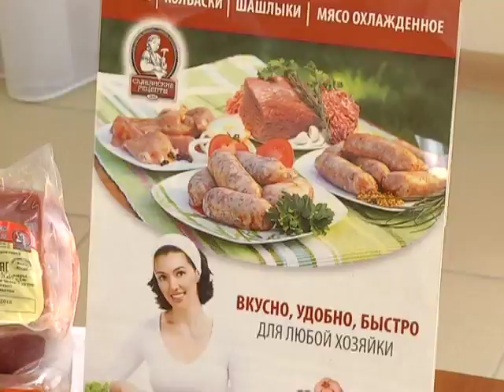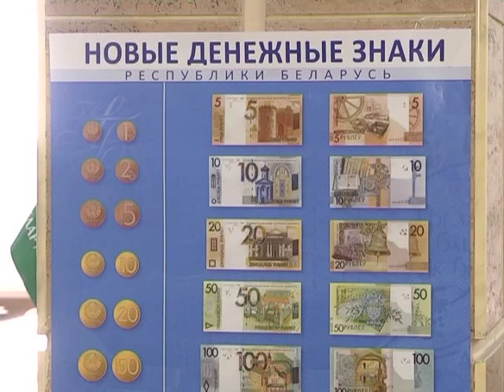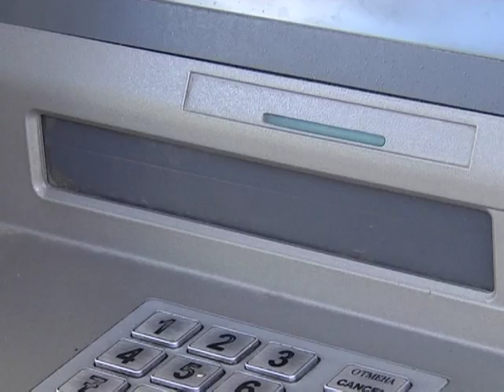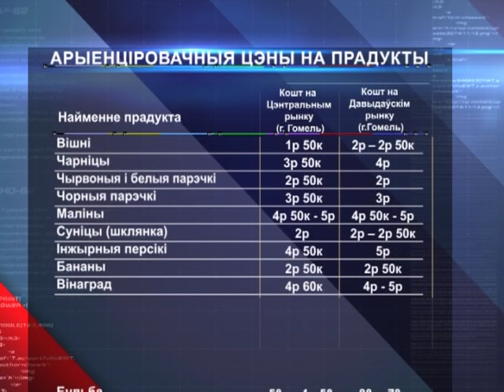16 07 2016 ЭКАНАМІЧНАЯ ДАВЕДКА